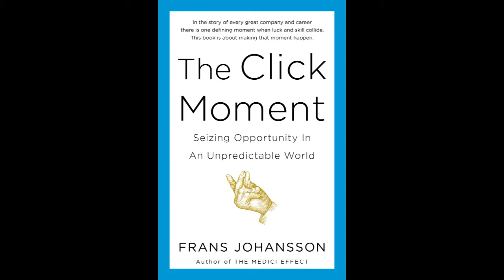Recognizing the "Click Moment" - Interview with Frans Johansson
Video interview with Frans Johansson, author of The Click Moment and the Medici Effect.

See more podcasts and blogs relating to on-campus student housing